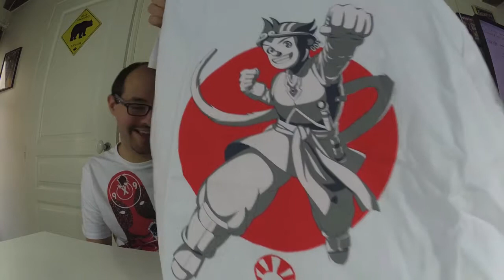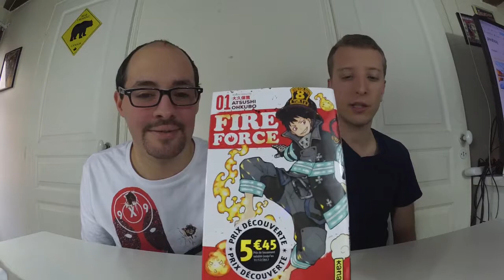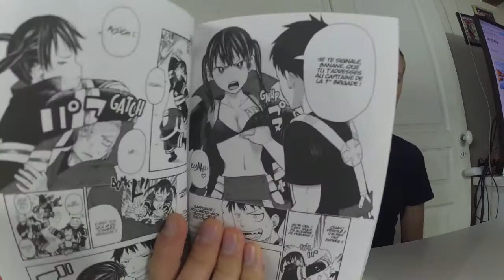UNBOXING JDG BOX 📦 JAPAN EXPO PARIS 2017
Vidéo Unboxing de la JDG BOX exclusive à la JAPAN EXPO.
Elle était vendu en déstockage à la Comic Con de paris en 2017.

et pense à activer la cloche pour ne pas louper les prochaines vidéos !